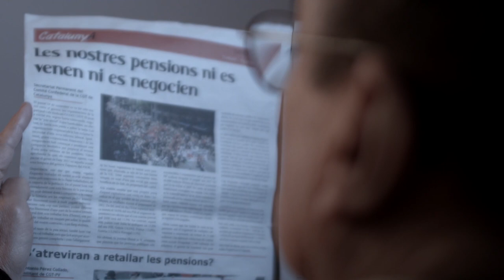Ens estan prenent el pèl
Comparteix, difon. No ens callaran.
Govern i Bancs preparen un nou atac contra les Pensions públiques. Mentre regalen subvencions a empreses i empresaris, ara ens diuen que la factura la paguem nosaltres amb patiment per a que els seus bancs facin negoci amb qui es pugui pagar una pensió privada.

Es pensen que ens empassarem les mentides amb que ens bombardejen des dels seus mitjans de comunicació, però ens trobaran preparades.

Agraïments: A les companyes de Fora de Camp i a en Quim Prunés per la realització de la BSO d'aquest video.